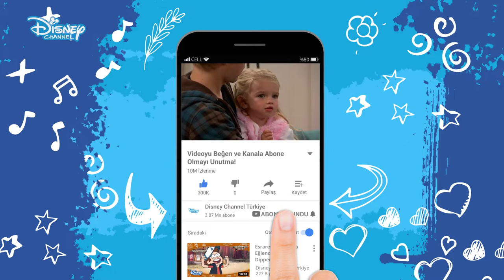CHARLİE SİHRİ !!! - İYİ ŞANSLAR CHARLİE !!! - DİSNEY CHANNEL TÜRKİYE